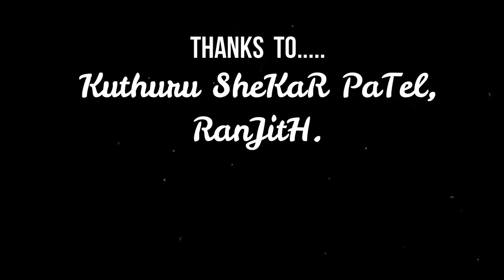Dhosthi Shortfilm 2018 by (Naveen Choky)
This Shortfilm About..
Fake friends are like A shadow.
They Follow u in the Sun
And Leave U IN the dark...